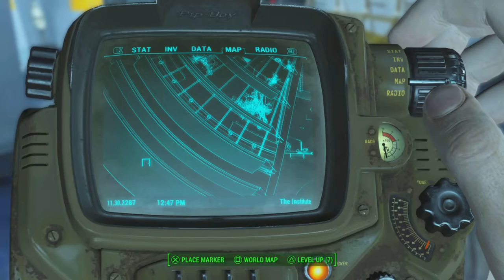Fallout 4 Episode 46 | The Battle of Bunker Hill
Welcome to the 46th episode of fallout4